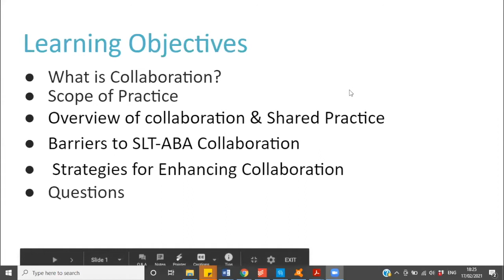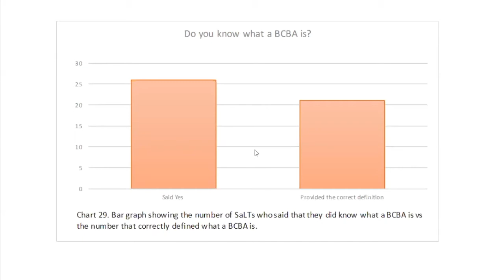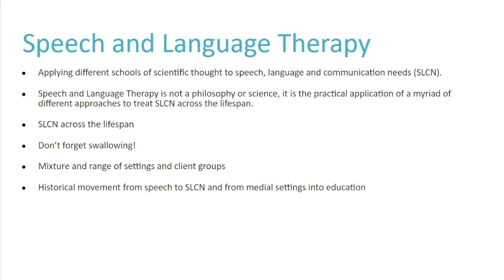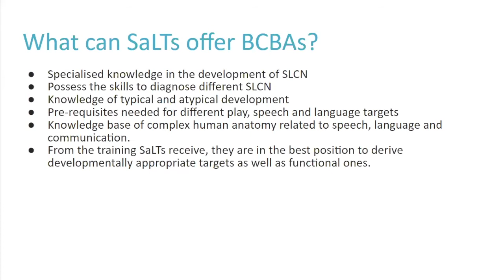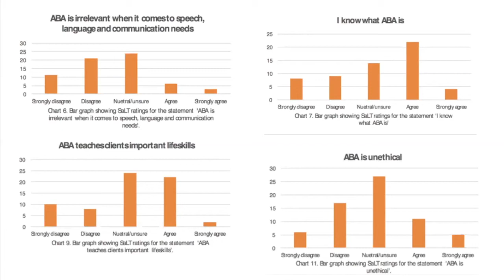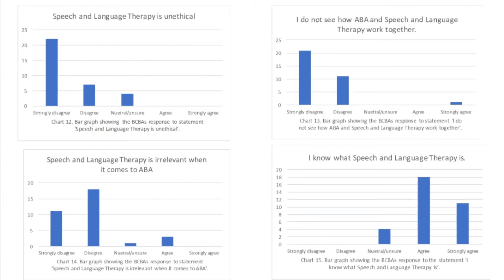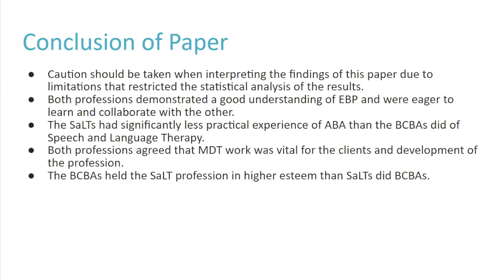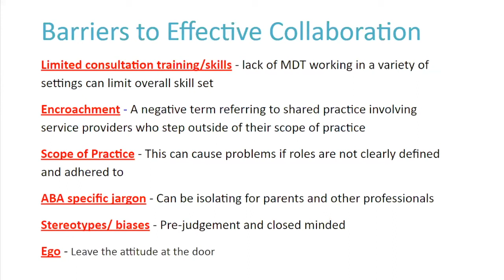The Tizard Centre ABA Journal Club Feb 2021: Behaviour Analysis and Speech and Language Therapy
The Behaviour Analysis Journal Club

The Tizard Centre's online discussion group allows you to explore the latest research in Applied Behaviour Analysis (ABA) and gain continuing education units. Using video conferencing, each event discusses a recent research article and is led by a professional with specialist expertise in the topic. You also explore how research findings can be put into practice.

The events are suitable for Board Certified Behavior Analysts (BACBs) and Board Certified Assistant Behavior Analysts (BCaBAs). Each event provides a type 2 continuing education unit (CEU) from the BACB (Behavior Analysis Certification Board).

For more info about journal clubs, seminars and short courses at the Tizard Centre, please

The Tizard Centre

The Tizard Centre is a leading UK academic centre working in autism, learning disability and community care.

It is at the forefront of research into autism, intellectual disability and community care. Celebrating our 25th anniversary in 2019, our work is highly influential and has helped to improve lives across the UK and internationally.

We aim to share our expertise via study programmes and research projects. The Centre has strong links with health and social care organisations and many students come to Tizard thanks to a personal recommendation.

Our pioneering approach dates back to our first Director, Jim Mansell who in 2012 was awarded a CBE. In 2013, the Centre received a Queen’s Anniversary Prize in recognition of its outstanding work in the field.